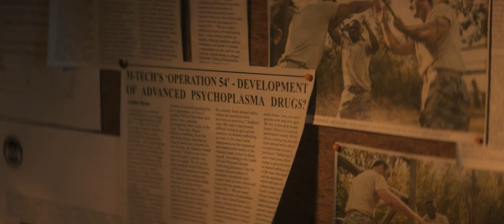INDEMNITY (2021) | First Trailer | Directed by Travis Taute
First Trailer for Travis Taute's (Netflix's BLOOD & WATER) feature debut INDEMNITY. South African action thriller to World Premiere as part of the Fantasia International Film Festival on August 11, 2021.

Starring SAFTA-award winner Jarrid Geduld (ELLEN: DIE STORIE VAN ELLEN PAKKIES), Nicole Fortuin (FLATLAND), Andre Jacobs (BLACK VENUS), Gail Mabalane (BLOOD & WATER), and Tshamano Sebe (THE SOUL COLLECTOR). The film is produced by Bradley Joshua and Benjamin Overmeyer for Gambit Films.